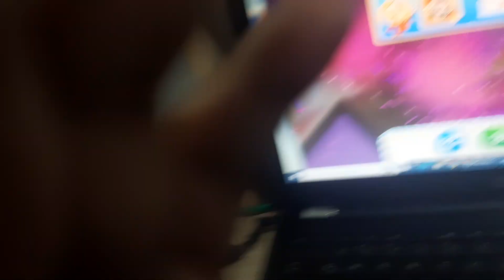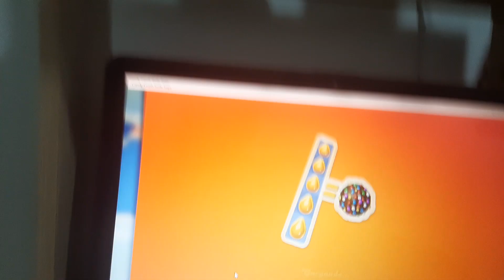jugando al Candy Crush